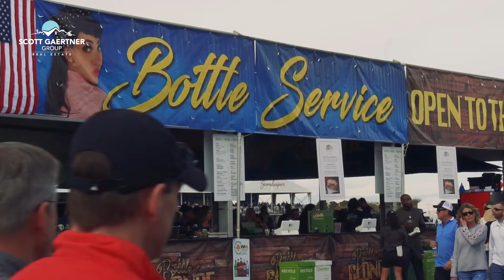A Look Inside The Waste Management Phoenix Open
Have you ever been curious about attending the Phoenix Open? If so, spare a minute and check out the video below as Scott gives us a little incite to the Phoenix Open and see what the big event is all about!

TRANSCRIPTION:
- Hey gang, Scott with the Scott Gaertner Group here, and we are one of the biggest events in the Valley, the Greatest Show on Grass, the Waste Management Phoenix Open. This is people watching unparalleled. You got to come see this thing. Come on and take a look around. This is the drivable par four 17th hole. Watch this one on Sunday. Tournaments can turn on this hole, big time. This is a great one. We are here at the famed 16th hole. This is where it happens. This has nothing to do with golf, but it's a great golf hole, right here, short hole, but it's completely surrounded in a coliseum. There is no other place like this on the PGA Tour.